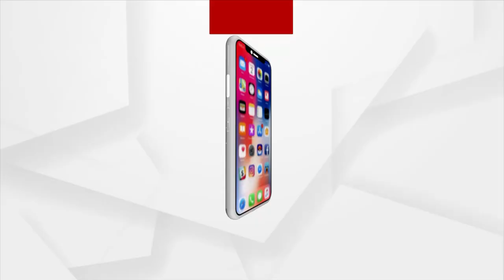ସିବିଆଇ ଅଫିସର କଣ ସ୍ୱର୍ଗରୁ ଆସିଛନ୍ତି କି ?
ସିବିଆଇ ଅଫିସର କଣ ସ୍ୱର୍ଗରୁ ଆସିଛନ୍ତି କି ? ସବୁ କ୍ଷେତ୍ରରେ ସିବିଆଇ କଣ ଠିକ ତଦନ୍ତ କରିଛି । ସିବିଆଇ ଯେତିକି କେଶ ନେଇଛି ତାହାର ଫଳ କଣ ହୋଇଛି, ଓଡ଼ିଶାରେ କଣ ହୋଇଛି । ମମିତା ମେହେର ଘଟଣାରେ ପ୍ରତିକ୍ରିୟା ରଖିଲେ ବିଜେଡି ନେତ୍ରୀ ପ୍ରମିଳା ମଲିକ ।